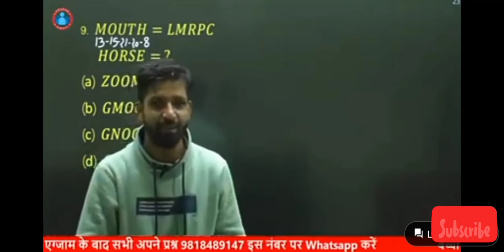Sandeep Sir ka Funny Video हस हस कर पेट फुल जायेगा😀😄😎☺️rojgar_with_ankit rwa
sandeep sir ka funny video by rojgar with ankit

sandeep sir
ankit sir
Rwa team
suriya batch

official channel of Rojgar with ankit
up police constable
Lekhpal bactch
 channel links for rojgar with ankit